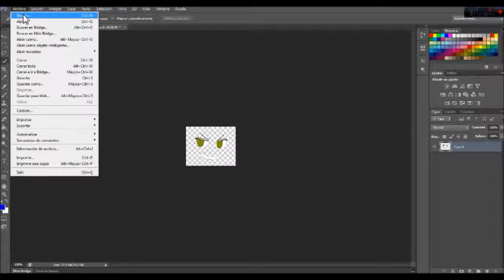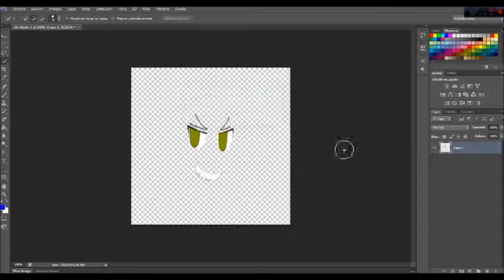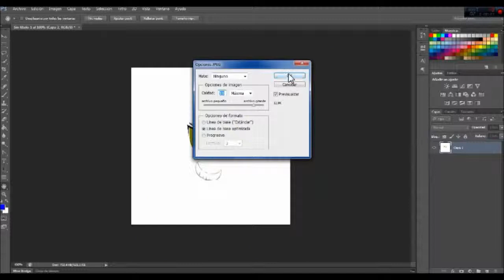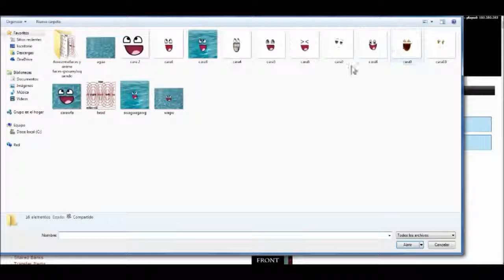como cambiar la textura de tu cara en toribash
darle mostrar mas AY PIZZA Y DULCES GRATIS

la pagina de toribash

aqui esta el link de las caras

si no endentistes ni madres mira esto

no se escrebir soy un bebe xD